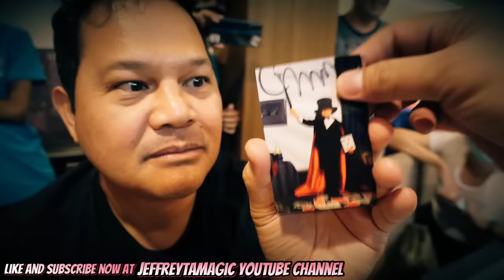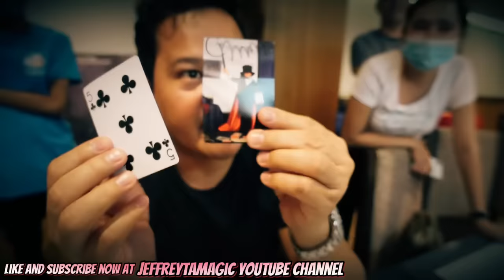BAYANI AGBAYANI NABUKO ANG MAGIC? panoorin niyo!!!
This video was filmed months ago before ECQ & all the people on this video took a swab test and followed safety health protocol

thanks to kuya bayani agbayani for this episode

Edited on viva video and dji mimo
Shot on sonyzv1